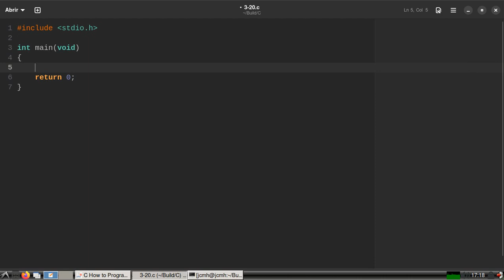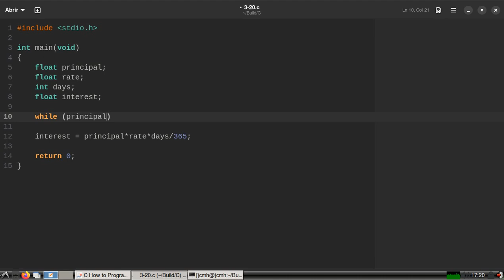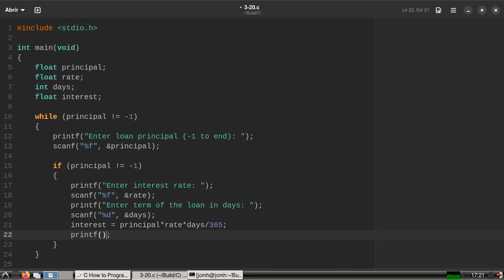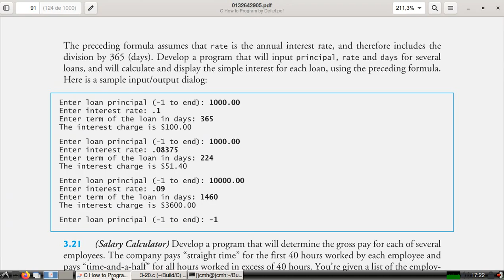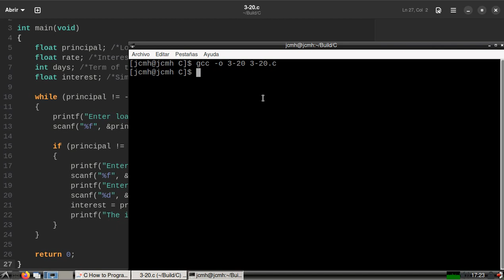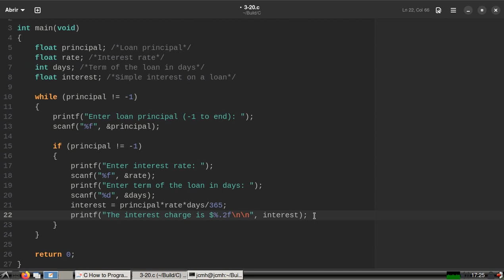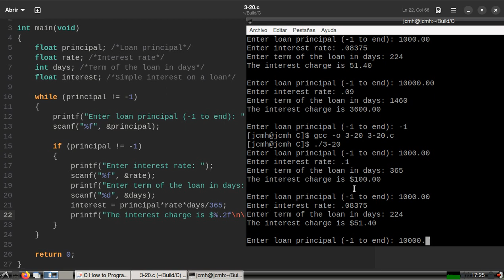C How to Program (6th edition) - Deitel & Deitel, exercise 3.20